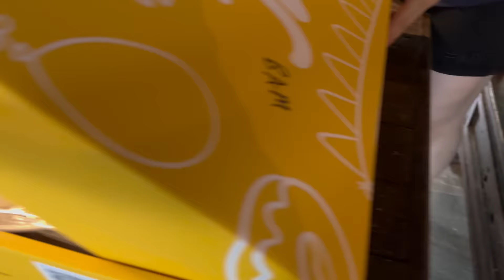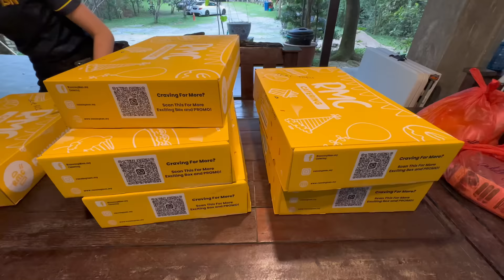⛺️一帮人跑到森林住2晚还搞得全身湿透 🇲🇾苏迪曼团队激励营⛺👨‍👨‍👧‍👦️